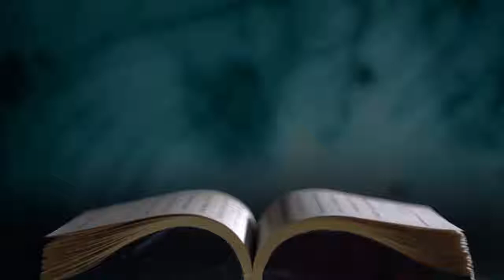慈诚罗珠堪布《慧灯·问道》第一季之“放生篇”第4期